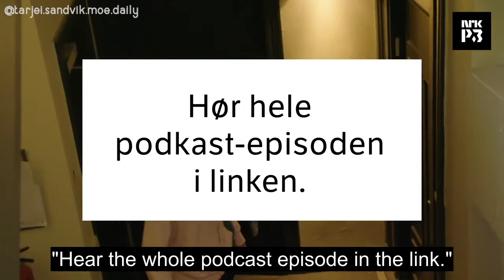Tarjei Sandvik Moe Kåss Furuseths podcast (English subs)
In 2018 Tarjei made an appearance on the Kåss Furuseths podcast, and thanks to this phone call ended up starring in two music videos for one of his favorite bands, No. 4. ☺️

This video is so cute! Fun fact, Else Kåss Furuseth is one of Julie Andem's best friends! 🥰 Both of the videos Tarjei starred in can be found on the band's YouTube channel.

Translated and subtitled by me. Original video from the NRK P3 Facebook page, from September 30, 2018.